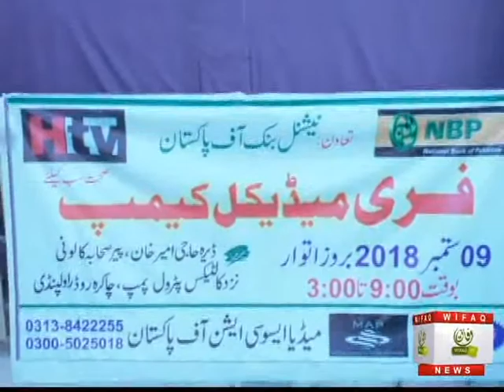Free Medical Camp ( Organized By Muzaffar Ali Butt) Report By Wifaq Tv